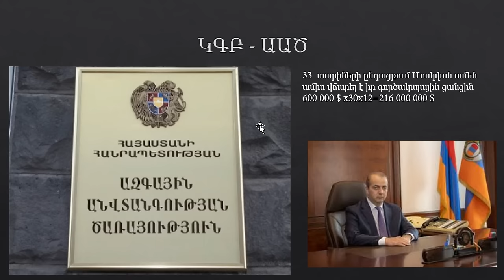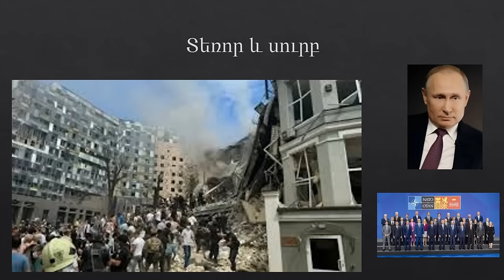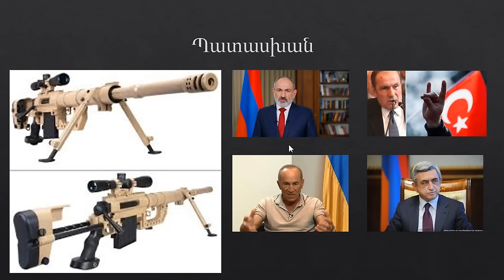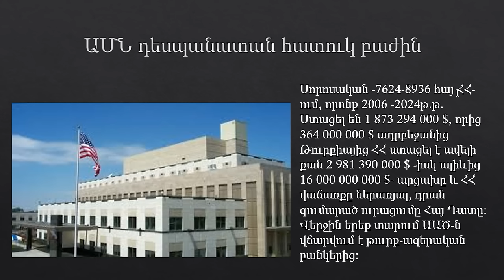Մեխանիզմ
Բագրատ սրբապիղծը միայն քառթու թամադա կարող է լինել
Որքի Հայ ԱԶԳ